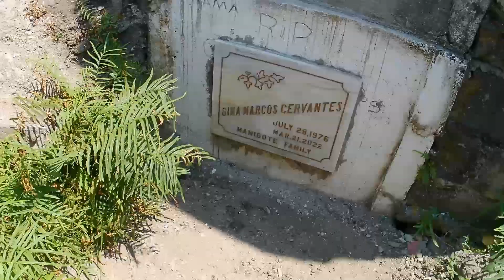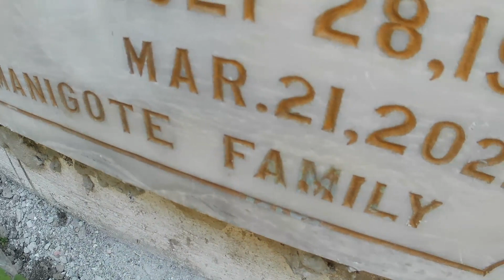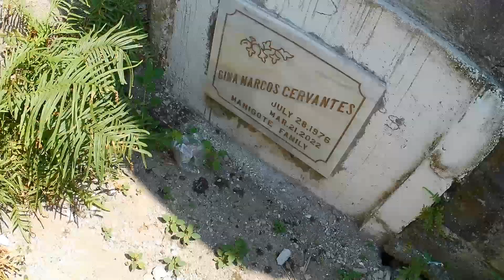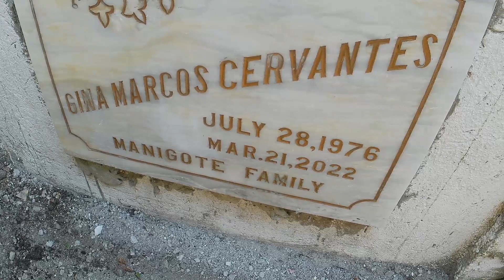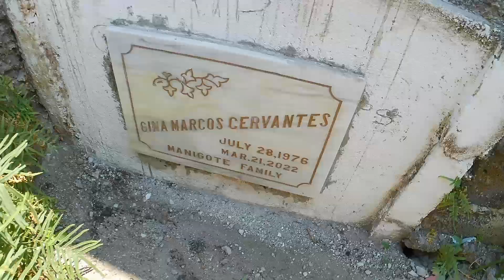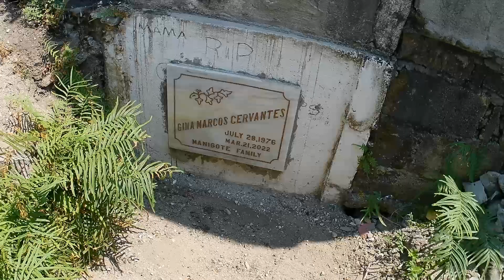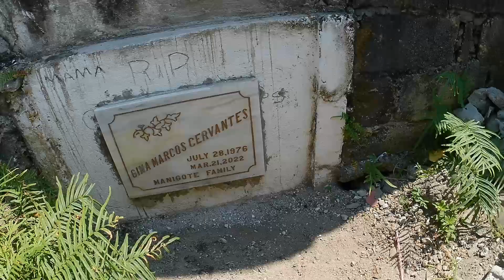EMERGENCY KAY MAMA HINDI MALIMOT ISANG TAON NA ANG MAMA KO ( RESPECT )